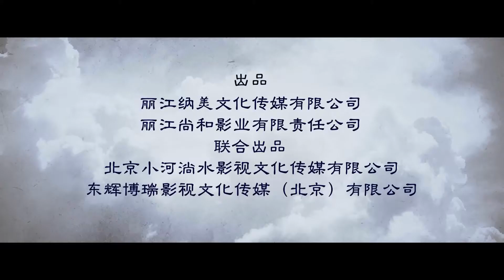Hometown on the Cloud 《云上石头城》- Trailer 风光版预告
SHOWTIME放映时间: 6:00 PM, June 15, 2018, Friday. TCL Chinese Theater, Hollywood , CA

The Mu family is having a family reunion. The younger two children, Mu Shu and Mu Yu have made successful lives in the big cities while the eldest, Mu Ran, has become a priest to the local Dongba Religion. Both Shu and Yu are bringing a very special guest home to meet the family and their hometown, Lijiang, Yunan. What ensues are a series of clashes between generational gaps, family obligations, traditional values, modern cultures and ethnicity acceptance.

　　《云上石头城》，通过丽江纳西族历史上重要的精神栖息地——宝山石头城里，一个普通的纳西族家庭，在新的历史时期的发展变迁，用平凡人物、平凡家庭、平凡村落、平凡事件，为我们呈现了时代的变化、社会的发展和文化的交融，通过传统与现代的碰撞、小山村与大世界的交流，表达善良的人们对家乡的热爱、对生活的理念、对人生的思索、对爱情的追求、对生命的赞美。同时，这部电影也饱含着纳西族文化本土艺术家对家乡的深情和挚爱。有一大批纳西族文化人，加入到这部电影的策划、编剧、导演、制作、音乐、美术等环节中，充分发挥他们的才华，为这部电影的创作与推出劳心劳力、上下奔走、风餐露宿、四处奔波，以实际行动展现了少数民族包容、坚韧、忠贞、大爱、进取的精神。正是因为如此，这部电影刚刚问世，就受到了广泛好评，进入第26届金鸡百花电影节少数民族电影展优秀新片展，荣获第26届少数民族优秀影片，还入围2017年举办的中澳电影节和巫山电影节。